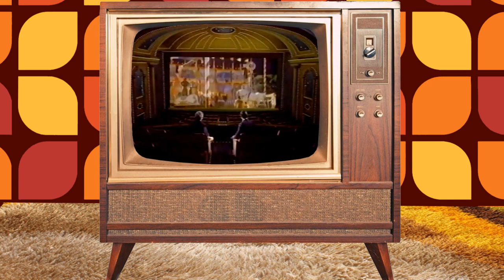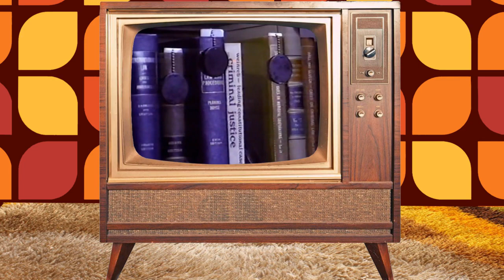Siskel & Ebert Review - Big Top Pee-wee, Monkey Shines, A Fish Called Wanda, Mr. North, Bambi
In this episode, from 1988, Siskel and Ebert review: Big Top Pee-wee, Monkey Shines, A Fish Called Wanda, Mr. North and Bambi.
00:00 – Intro
00:57 - Big Top Pee-wee
03:37 - Monkey Shines
07:28 - A Fish Called Wanda
12:03 - Mr. North
15:39 - Bambi
19:32 - Recap